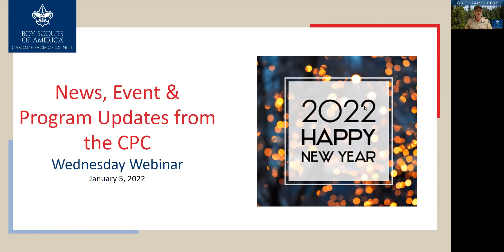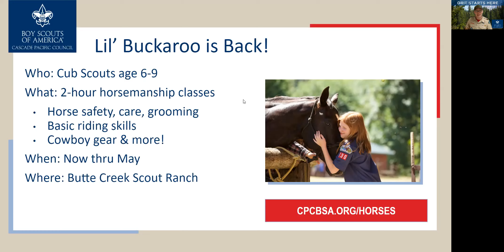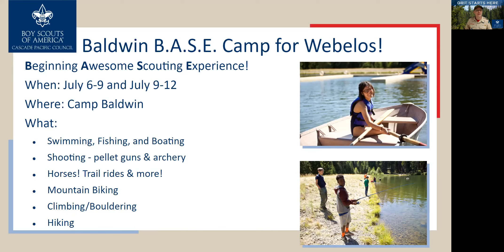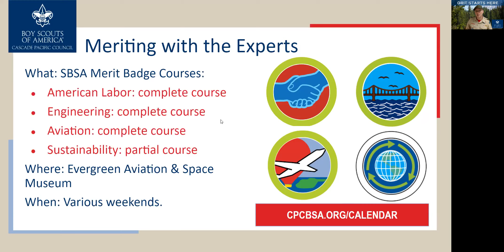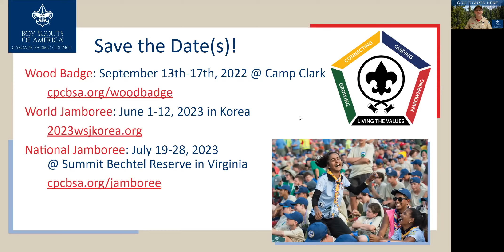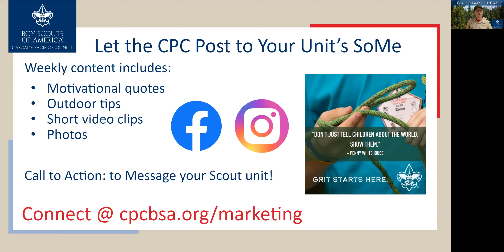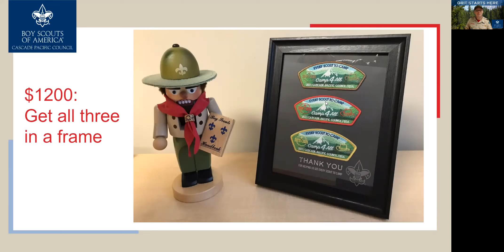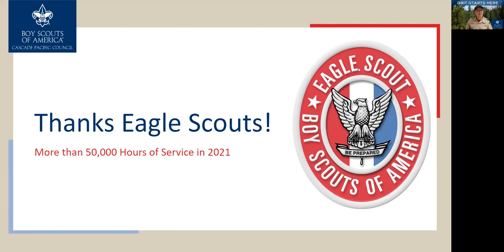Webinar: Latest News from the CPC